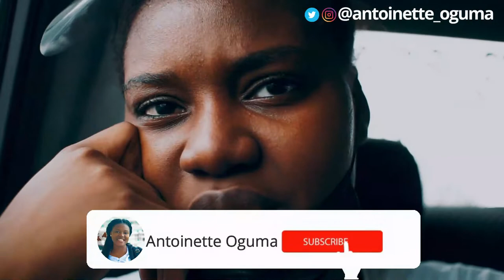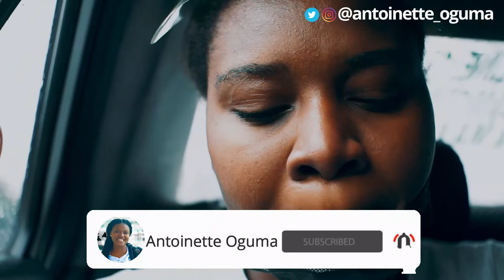I CAN’T LIVE IN MANILA | LIFE IN MANILA | MINI TAXI CHIT CHAT | ANTOINETTE OGUMA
I would really love to connect with you anytime on;

Kindly leave your suggestions on what topics you want me to talk about in my next video. as well as any question you would like me to answer in the comment section or send it via any of my handles above

Camera: Sony A5000
Lens: 16-50 mm  f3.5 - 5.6